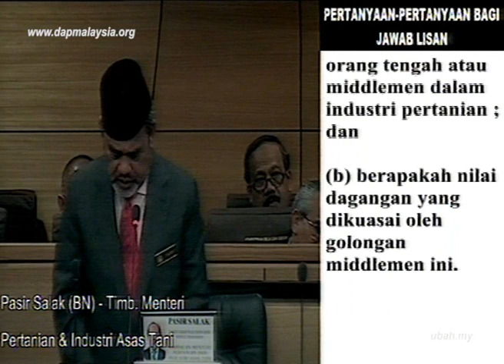[16.10.2014] Sdr Mohd Ariff Sabri bin Abdul Aziz | Parlimen | Orang tengah dalam industri pertanian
Sdr Mohd Ariff Sabri bin Abdul Aziz minta Menteri Pertanian dan Industri Asas Tani menyatakan:
(a) langkah yang diambil untuk mengurangkan peranan yang dimainkan oleh orang atau middlemen dalam industri pertanian; dan
(b) berapakah nilai dagangan yang dikuasai oleh golongan middlemen ini.